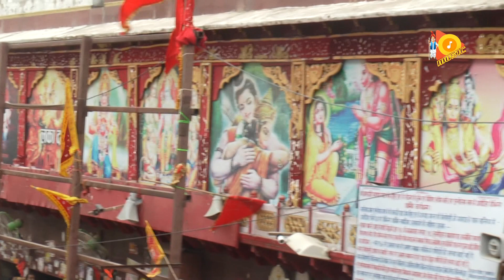ऐसा आशीर्वाद दे हमको आके संकट हारा~ सुपरहिट बालाजी भजन 2020 ! Pardeep Kaushik ! Bhakti Lehar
Bhakti Lehar Presents.
ऐसा आशीर्वाद दे हमको आके संकट हारा~ सुपरहिट बालाजी भजन 2019 ! Pardeep Kaushik ! Bhakti Lehar
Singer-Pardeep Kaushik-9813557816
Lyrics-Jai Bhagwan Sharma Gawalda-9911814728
Mixing-Natraj Studio
Vishes Sehyog/Special Thanks-Angrej Bhagat Gawalda Dham-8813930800
Aashirwad-Lt.Guru Murarilal & Rohit Bhagat Ji Samchana Dham
Camera/Editing-Bhakti Lehar Team
Category

bhajan bhakti,ras,kirtan, bhakti,maiharwali,sharda maa,vindhyavashni,vindhyachal dham,vaishno devi bhajan,devi geet,maa durga bhajan,maa kali song

"Bhakti Lehar" "Bhakti Lehar Video" "bhajan bhakti songs" "bhakti songs hindi 2018" "aarti songs" "bhajan hindi 2018" song "bhakti song" mantra aarti devotional "devotional songs" "full aarti" "shree ram bhajan" radha "hanuman bhajan" krishna shyam "balaji bhajan" "hanuman ji bhajan" "shri hanuman chalis"